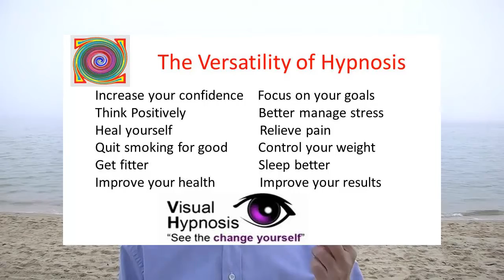Hypnosis Gets Results!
Hypnosis has been around for a very long time. But, unfortunately, it can still be shrouded in myth, mystery and mystique. But it shouldn’t be. So, what is hypnotherapy and how can it help you?
In part it is a wonderful tool to break free from negative emotions and limiting beliefs. For most of us, the only true limitations we have lie within our own minds. But your mind is there to serve you and not rule you.